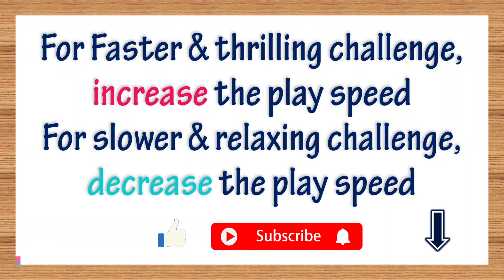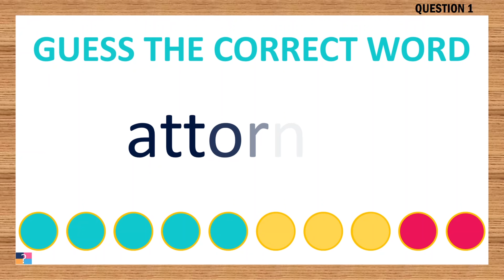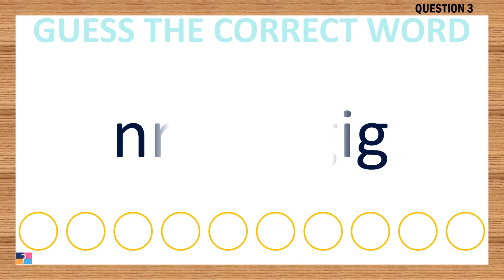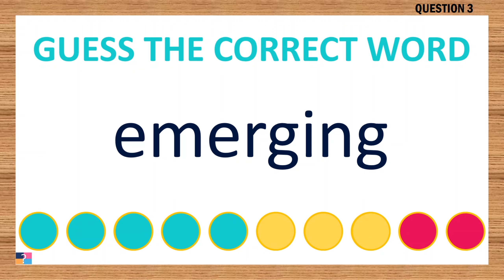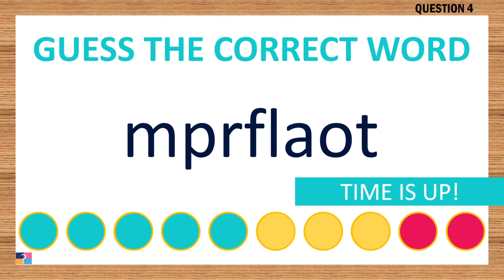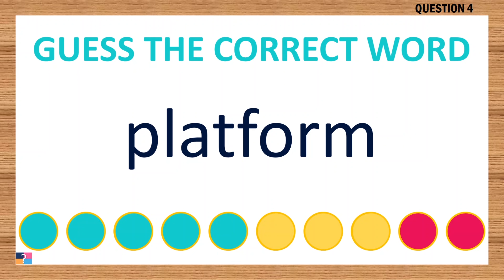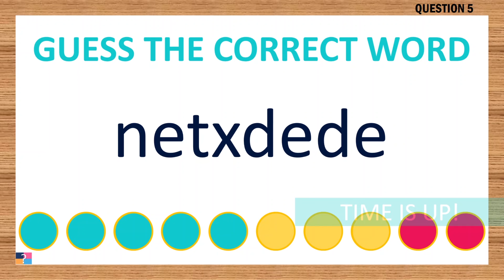[Scrambled Word Game] Can You Unscramble These Words? 8 Letters